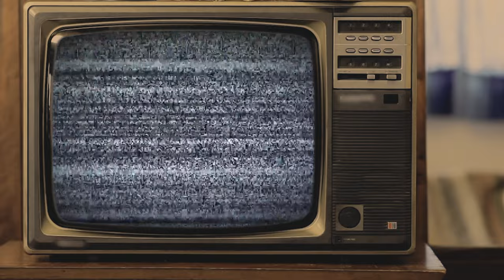ANKARA GAZİ ÜNİVERSİTESİ (GÜ)